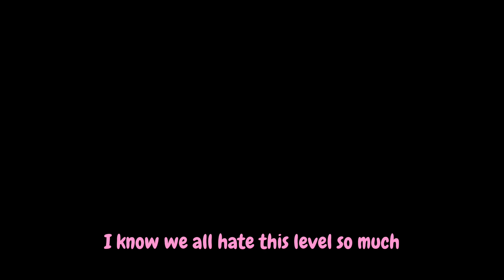TOADETTE? || New super Mario Wii #2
Hey again! this is the second episode to my Mario Wii gameplay! in this episode I decided to switch to my computer so the gameplay could be better, this time with no unnecessary jump scare (sorry about that!)